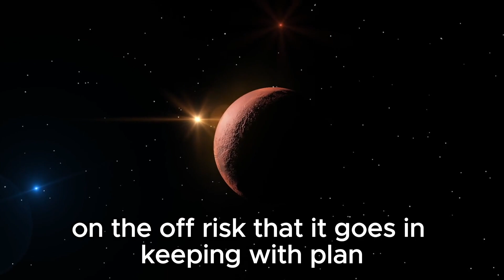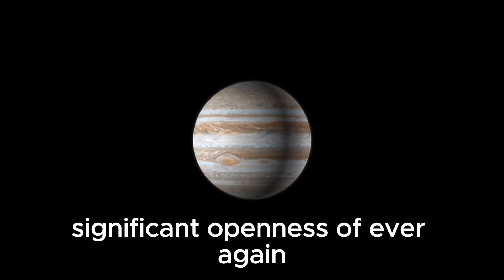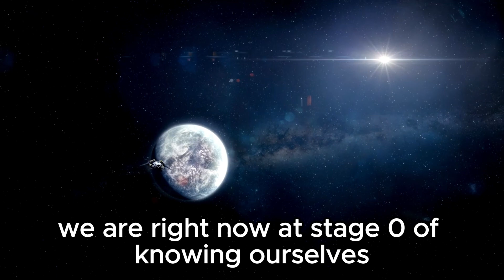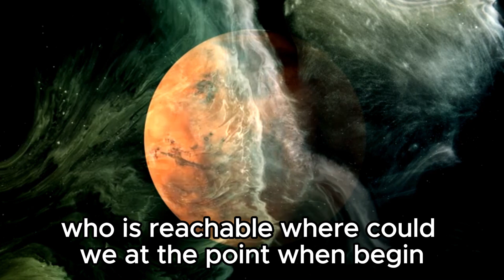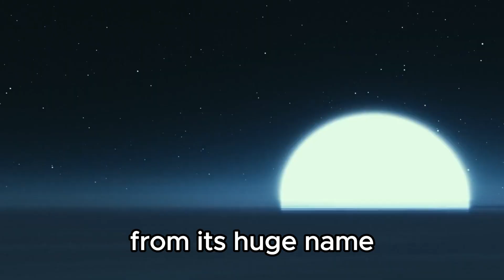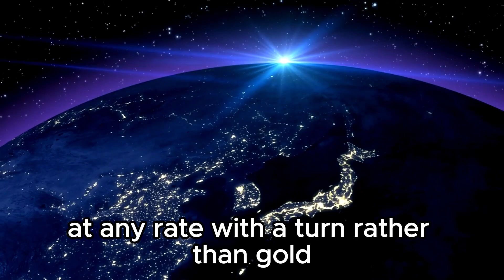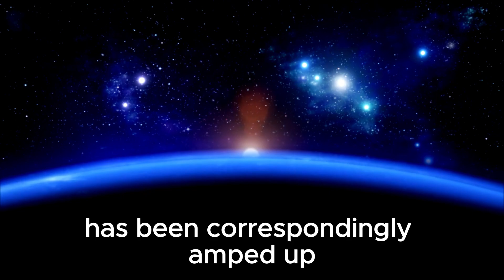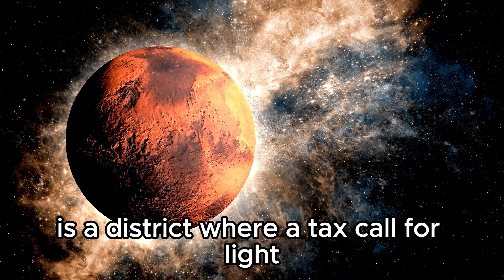22 MINUTES AGO: James Webb Telescope Discovers Terrifying City Lights on Proxima B!